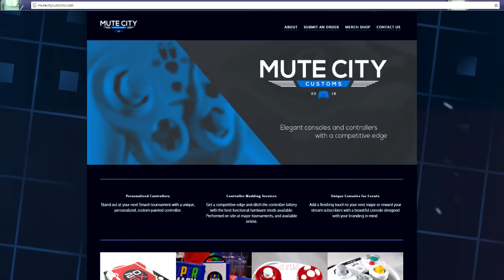The Bakery w/Yung D0nut - Episode 8 ft. Jmook, TheManaLord, Patches & Airwave - Hometown Heroes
Welcome Everyone to Episode 8 of The Bakery! A SSBM Podcast discussing various things within the community/game itself and the guest/s in that given episode. This week I had to get close to home with some of my favorite Central and Upstate NY players/TO's; Jmook, TheManaLord, Patches and Airwave! Hope you guys enjoy the episode and please if you have any creative comments or things you'd like to see done to the podcast to make it better, please leave them below and I'd be sure to take a look!

DON'T FORGET TO GO TO MY TWITCH CHANNEL ) AND FOLLOW FOR A CHANCE TO WIN A CUSTOM CONTROLLER IN OUR GIVEAWAY, SPONSERED BY Mute City Customs!

Tracklist:
Letskey - memories
BLVK. - downhill
DeKobe - Stars In The Forest
biosphere - matcha latte
I eat Plants for a living x Kendall Miles - Abstrackstion
charlie rain - nodifferent.
saib. - space cowboy
Nujabes - Shiki No Uta ft MINMI (Levox Remix)
Oui lele - this morning
mr. hong - here
.anxious. - Thank You Dilla
dawl - verde
hazy year - starstuff
elijah who - morning bump
ok2222 - lazy days feat. oofoe
TWIGS - disposable
XNimVn - Sunny Day
Moo Latte - Gossip
krylic - Notorious
osta - free
Elijah Nang イライジャ - Song of the Samurai
Chinsaku - Sunset
bitykradne - mine
Sky.High - 18-49
didi crazy - shooting star
tbyalx - Hold on 2
hakaiuse - soft breeze

Earl Sweatshirt Mix:
AM//Radio ft. Wiki
Chum
Robes ft. Freddie Gibbs, Madlib, Domo Genesis
Between Villains ft. Vaughn & Thundercat
Couch
New Faces V2 ft. Mac Miller & Da$h
Whoa ft. Tyler The Creator
Knight ft. Domo Genesis
Grief
Balance ft. Knxwledge

Timestamps:
Ad + Introductions: 0:00 - 6:14
Jmook is back (more introductions): 6:15 - 15:10
Regional/Local Tournament Organizing: 15:11 - 31:21
Upcoming Events + Stories: 31:22 - 39:12
Welcome Patches: 39:13 - 40:42
New York Regional Skill: 40:43 - 51:47
Travel Out of Region: 51:48 - 53:50
SSC Shenanigans: 53:51 - 57:53
Back to Traveling: 57:54 - 1:00:35
Zelda Thou: 1:00:36 - 1:09:06
Top Tiers???: 1:09:07 - 1:10:16
JFox?!?!?!?!?: 1:10:17 - 1:17:58
Sand Shoutout Segment ...: 1:17:59 - 1:18:48
Young Come Up?: 1:18:49 - 1:20:05
Play/Goals in 2017: 1:20:06 - 1:28:38
Why/What You Love Smash: 1:28:39 - 1:36:16
Thank You's and Goodbyes =D : 1:36:17 - 1:38:05